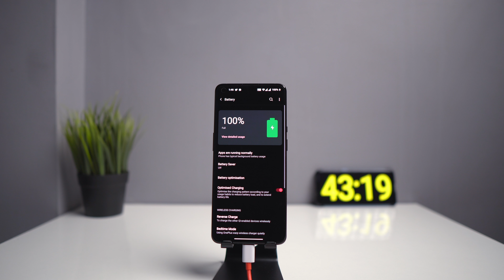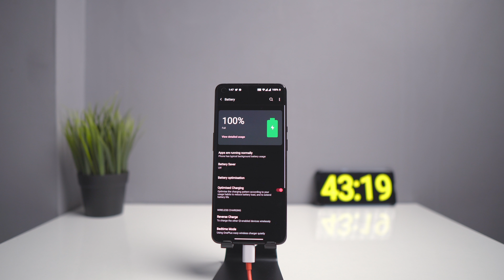OnePlus 9 Pro Battery Charging Speed Ka Sach! Full Charge in 29 Minutes!?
In this video, I will test the OnePlus 9 Pro Battery Charging Speed Test in 3 different scenarios.

Use my ref link to get ₹500 ($10) off on OnePlus 9 Series or any other OnePlus phone

Use my ref link to get 200 ($2.5) off on all OnePlus accessories including OnePlus Buds -

Use my ref link to get ₹500 ($10) off on OnePlus 8T or any other OnePlus phone

My GEAR:

1. Camera
2. Camera
3. Lens 1
4. Lens 2
5. Lens 3
6. Lens 4
7. Mobile 1
8. Mobile 2
9. Mobile 3
10. Mobile 4
11. Mobile 5

All content used is copyright of Gautam Thapar, Use or commercial display or editing of the content without proper authorization is not allowed.